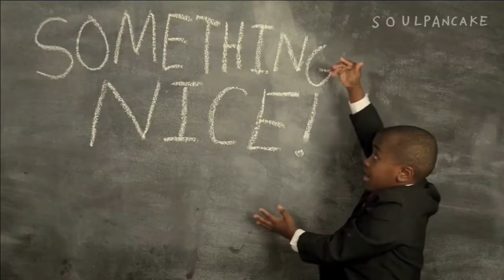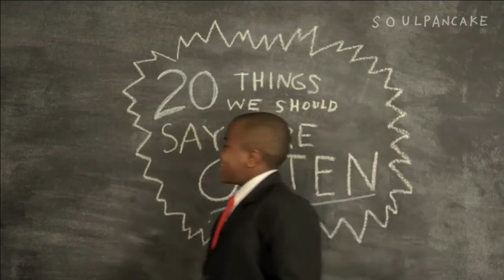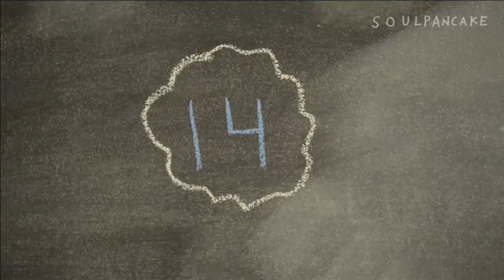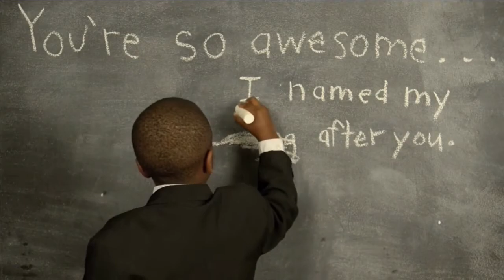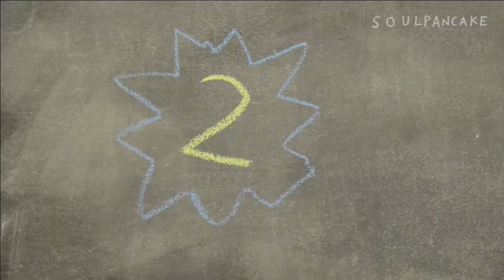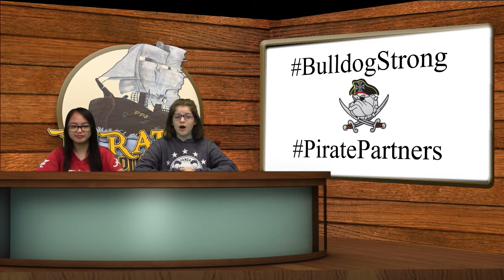PPS - Pirates Unplugged 10-13-2017